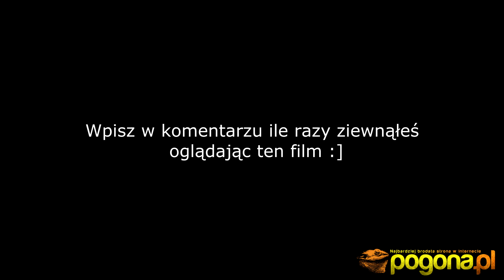Pogona.pl Nienawidzę poniedziałków :]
Przedstawiamy Wam krótki humorystyczny filmik pokazujący poniedziałkowe nastawienie do życia agam brodatych :)

Film w jakości Full HD polecamy zmianę ustawień na HD w prawym dolnym rogu.